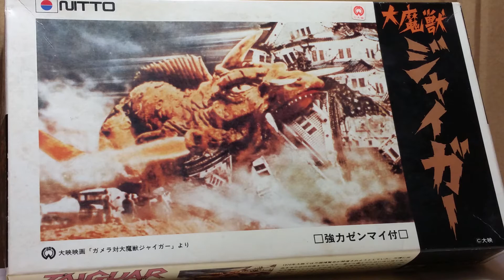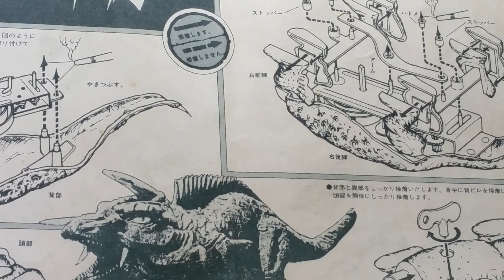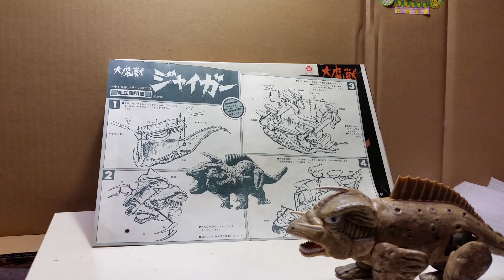ガメラ対ジャイガーから…ゼンマイ ジャイガー (日東科学)